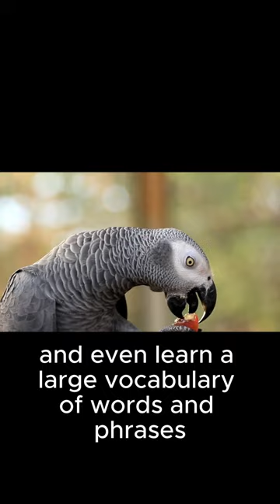Discover the Astonishing World of African Grey Parrots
Embark on an exhilarating journey into the captivating world of African Grey Parrots! These extraordinary birds, with their sleek grey plumage, vibrant red tails, and striking white masks, invite you to explore their natural habitat in the dense rainforests of West and Central Africa. Discover their diverse diet, which includes fruits, nuts, seeds, and even insects, mirroring the rich biodiversity of their lush rainforest homes. But what truly sets these avian wonders apart is their remarkable intelligence, comparable to that of a 5-year-old child, enabling them to problem-solve, mimic sounds, and master an extensive vocabulary of words and phrases. Join us as we delve into their deep social bonds and intricate communication, unveiling the extraordinary world of the African Grey Parrot, a species that continues to fascinate and inspire bird lovers worldwide.